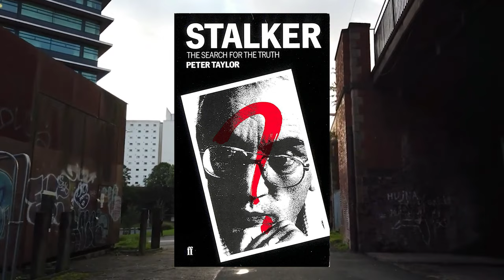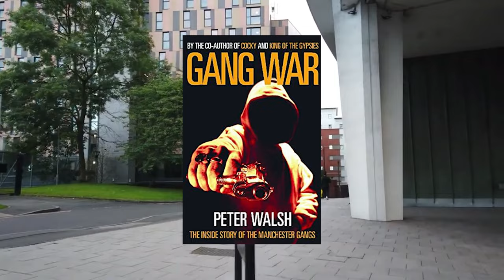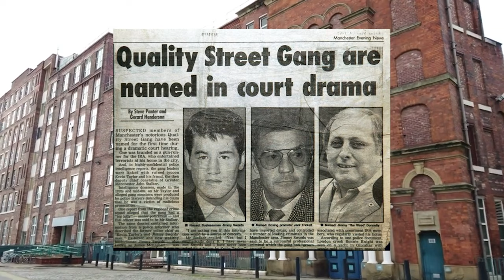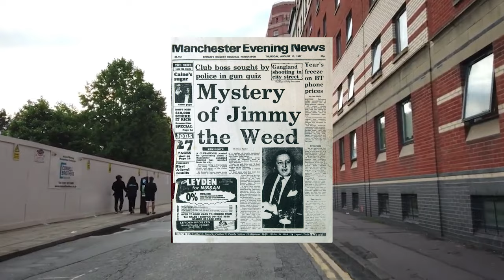Myths Of Manchester The Quality Street Gang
The manchester gang "the Quality Street" are notorious not just in Manchester but throughout the UK.  Are all the storiues you have heard correct, did they kick the Krays out of Manchester when they visited? who knows.  Here is my brief story of the QSG, where they got their name and a little bit about the crew.